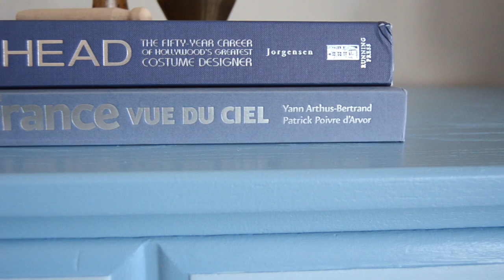How to Repaint Furniture | Painted Dresser Makeover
We took this damaged Craigslist find and brought it up-to-date with a new paint job. Painting is a great way to save money and customize your home, but there is a right way to do so. Click through to the blog for the full tutorial!